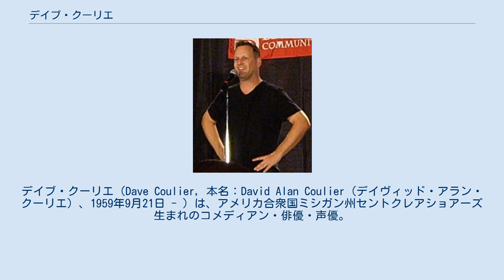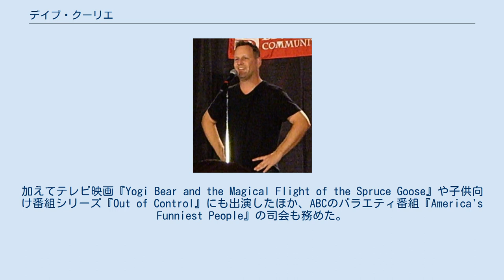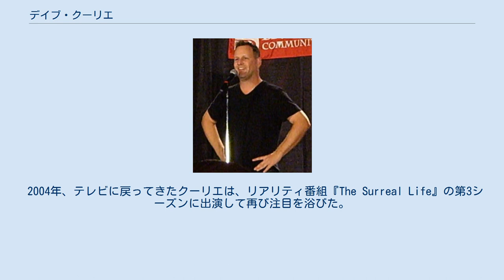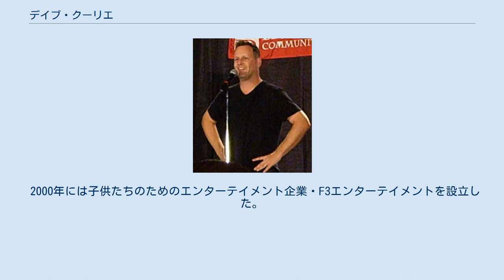デイブ・クーリエ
デイブ・クーリエ（Dave Coulier, 本名：David Alan Coulier（デイヴィッド・アラン・クーリエ）、1959年9月21日 - ）は、アメリカ合衆国ミシガン州セントクレアショアーズ生まれのコメディアン・俳優・声優。
『フルハウス』のジョーイ・グラッドストーン役で知られる。
身長180cm。
 ミシガン州ハーパーウッズのノートルダム高等学校を1977年に卒業した。
昼食中に高校の放送室で校長の物まねやリポートをすることで彼の道は開かれた。
 1979年、クーリエは『スクービー・ドゥー』での声の出演でデビューする。
デビュー後は口コミにより評判となっていったが、1987年開始のシチュエーション・コメディ『フルハウス』においてジョーイ・グラッドストン役を演じたことにより、彼の名声は一層のものとなった。
1995年に放送終了まで、すべての回に出演した。
 『フルハウス』出演中、『ゴーストバスターズ』シリーズのテレビアニメ『リアル・ゴーストバスターズ』にピーター・ヴェンクマン博士の声役で出演した。
加えてテレビ映画『Yogi Bear and the Magical Flight of the Spruce Goose』や子供向け番組シリーズ『Out of Control』にも出演したほか、ABCのバラエティ番組『America's Funniest People』の司会も務めた。
 しかし、『フルハウス』の終了と同時にレギュラー番組を失い、さらには舞台で大勢の観客を見た際に恐怖心を覚えたため、約10年にわたって舞台に立てなくなってしまう。
その後は声優や端役などを演じて細々と活動し、アニメーション映画『エクストリーム・ゴーストバスターズ』にピーター・ヴェンクマン博士役で声の出演、テレビアニメ『ティーン・タイタンズ』へのゲスト出演などをしていた。
 2004年、テレビに戻ってきたクーリエは、リアリティ番組『The Surreal Life』の第3シーズンに出演して再び注目を浴びた。
同年、FOX局の番組でオリンピックメダリストのナンシー・ケリガンと共演した。
2006年には『フルハウス』で共演したボブ・サゲットの監督作品『童貞ペンギン』でも声優として出演している。
インターネットの番組にも出演することがあり、2011年にジョディ・スウィーティンと一緒に『Can't Get Arrested』をインターネット上で公開。
2012年にはコメディサイト「ファニー・オア・ダイ」にアンドリア・バーバーと一緒に出演し、『フルハウス』のジョーイとキミーが結婚したというネタを展開した。
2016年には『フルハウス』のスピンオフシリーズ『フラーハウス』にジョーイ役で出演している。
 『フルハウス』でジョーイを等身大で演じたため、ファミリー向けの健全でクリーンなコメディを展開することで知られており、幅広い声マネを得意とすることでも有名である。
 キャッチフレーズとして、『フルハウス』で度々発していた「cut it out.」（カットしてちょうだい）が有名である。
手の動きと声で人気を博した。
 クーリエは1990年に、ファッションモデルのジェイン・モディーンと結婚したが、2年後に離婚した。
このとき長男のリュック（Luc）が生まれた。
離婚後、アラニス・モリセットと短期間交際していたが、別れた後にモリセットが発表した「ユー・オウタ・ノウ」の中でクーリエとの別れが歌われ、後にクーリエは「恋人時代のパーソナルなことが唄われていたことに驚いた」と語っている。
 2014年に、写真家およびプロデューサーのメリッサ・ブリングと結婚した。
 また、クーリエは大のアイスホッケー好き、デトロイト・レッドウィングスの大ファンということもあって、ジェイソン･プレストリー、マシュー・ペリー、アーレン・チック、マイケル・J・フォックス、マイケル・キートン、リチャード・デーン・アンダーソンらとともにセレブリティ・オースルターズ・ホッケーチームの一員であった。
2002年にはNHLオールスター・セレブリティチャレンジという子供達によるチームと対抗する賞金付きホッケー大会に出場した。
またフルハウスで共演したキャンディス・キャメロン・ブレと夫、ワレリー・ブレを引き合わせたのも彼である。
 チャリティ活動...